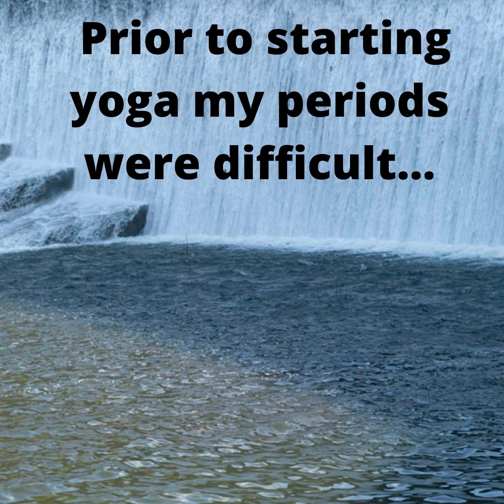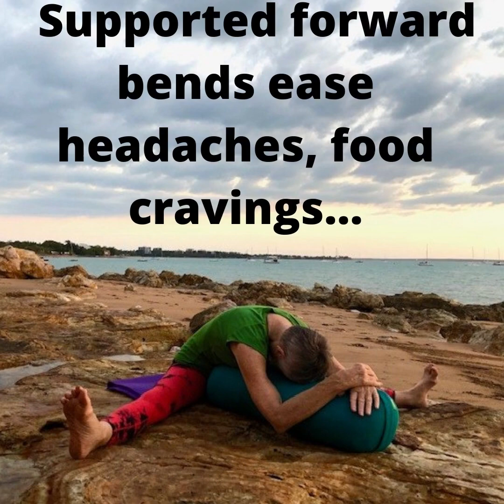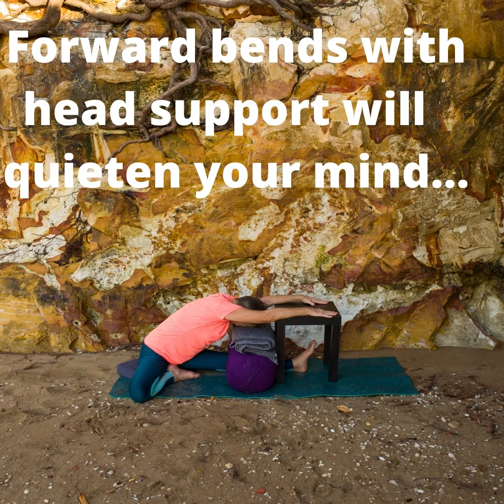Periods Pain Relief Via Iyengar Yoga Menstruation Sequence Options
Yoga helps reduce period pain, & more. That’s why I used these Iyengar yoga menstruation sequence options. Plus, Iyengar yoga helps do yoga to maximise its benefits before, during, & after periods. So, in the video, I outline the main stages of Geeta Iyengar menstruation sequence options. When I had my period, I always found I felt much better after yoga. On the spectrum of the level of period pain, moodiness, and more, I was high. So, my partner Peter, was delighted when I finally found yoga. If you wish, try out Flametree Yoga's FREE Iyengar yoga menstruation sequence options.

Modern scientific studies now also say that exercise during menstruation helps, including in the pre-menstrual (and PMT) stage. It reduces the pain from cramps, bloating, fatigue, irritability, depressive tendencies, and the many other very unpleasant impacts shown in modern surveys.

STAGES OF THE IYENGAR YOGA MENSTRUATION SEQUENCES

Getta Iyengar, the daughter of Mr BKS Iyengar, also considered that movement, especially yoga, was helpful.

Between them, they developed sequences of poses for before, during, and after menstruation. In this regard, among yoga styles, Iyengar Yoga is unique.

For instance, although inversions are not recommended during menstruation, I always found them extremely helpful after my period ceased.

During menstruation, yoga also gave me a greater degree of recovery.
Later, for reasons I’ll outline another time, this staged approach to menstruation, also helped when I managed to avoid many issues with perimenopause, and menopause.

PERIODS PAIN RELIEF IN THE MODERN YOGA ROOM

Of course, community views and practices around periods continue to evolve.

Among other things, my Google survey of what people search for most, show that there are women looking for everything from menstrual suppression, through to natural ways to deal with period pain.

As a result, in the yoga room, I’m a firm advocate of giving women alternative poses if they want them, but doing it in a discrete way.

For example, you’ll hear Flametree teachers giving instructions like:
“Step out if you have back or knee issues, or are menstruating”.

Similarly, I encourage menstruating women, when doing yoga standing poses, to take a foot to the wall. This helps with any shakiness, or fatigue.

But, most importantly, it maximises your options around definitely doing yoga during your period.

In the initial days of menstruation, more supported, lying positions also help. You get the many benefits of restorative style poses, and you feel more like doing it.

Forward bends are also very helpful for calming your nerves.

WHAT YOU DO IS OF COURSE OPTIONAL

It’s of course up to a woman whether she wants to mention to the teacher that she’s menstruating, or do any Iyengar yoga menstruation sequence variations (in class, online, or wherever).

Whether you do or don’t tell the teacher that you’re menstruating, I encourage menstruating women to use the sort of approaches I’ve mentioned.

If you are doing any of the variations I’ve mentioned, then your teacher is also likely to notice, and will give you further variations if you want them.

So, my quick summary how to use yoga for better periods, includes these points.

1. Modern science, and the practices of Iyengar Yoga, indicate that it helps to do yoga while menstruating. (You can also of course do it online).

2. In particular, feel free to use variations in the first 1-3 days of your period.

3. After your period, include as many inversions as possible, including simply hanging in the ropes. (Any inversions help with drying out, and re-energising).

On the Flametree Yoga Studio site, a blog posts outlines more about the main stages of menstruation. It also links you to further posts about those stages.

In addition, there is a detailed set of sketches of free sequences for menstruation.

There are also a range of blog posts that show picture of poses for before, during, and after your period.

Remember, or better periods, try out Flametree’s Iyengar yoga menstruation sequence options. Or, please get in touch if you want more suggestions on options for periods pain relief.